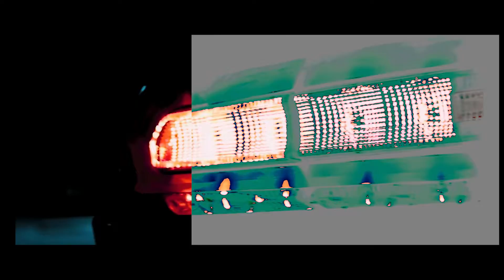Sherry Boss - Benz - Official video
Directed by - Kojo Myles
Audio by - Apya
Label - Real Boss Movement